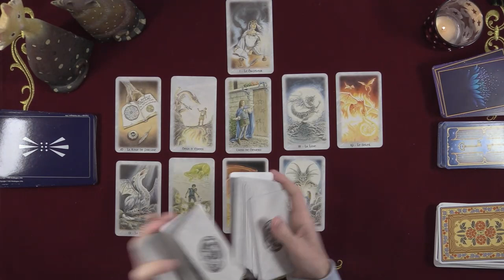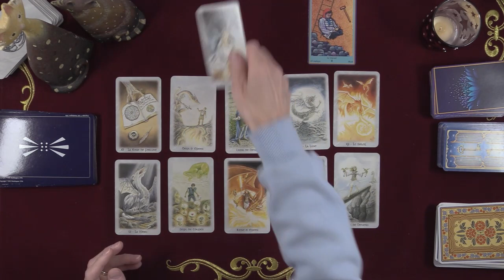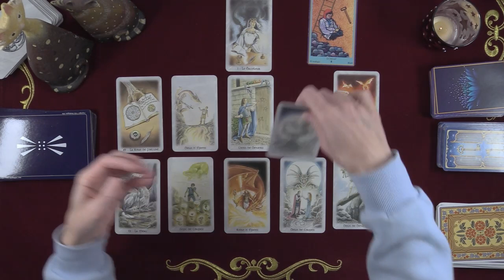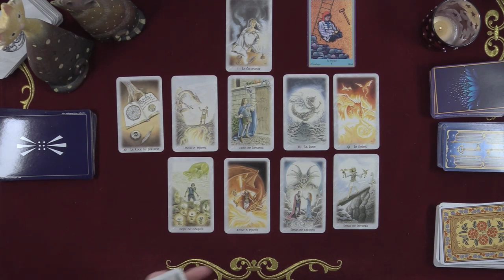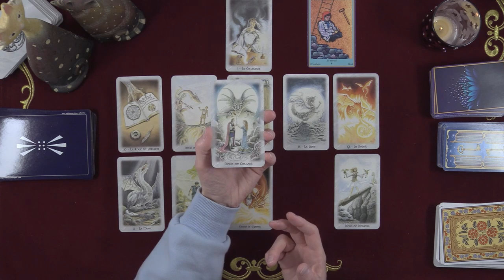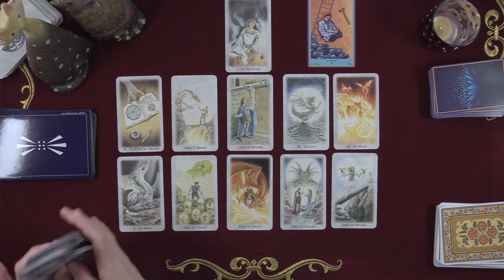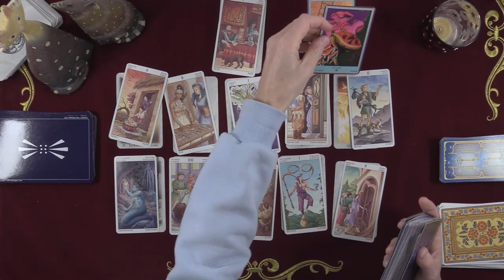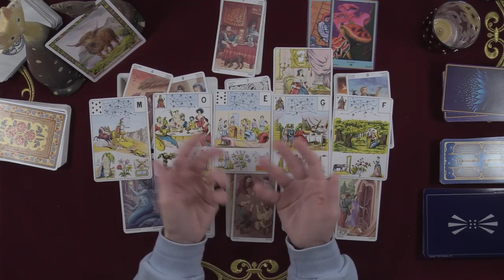POISSONS Mars 2021 - Une renaissance !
Amis Poissons, votre guidance générale de Mars 2021 est en ligne !

Les beaux jours sont de retour, emmagasinez les bonnes énergies pour atteindre le printemps en fin de mois !

Bonne guidance !